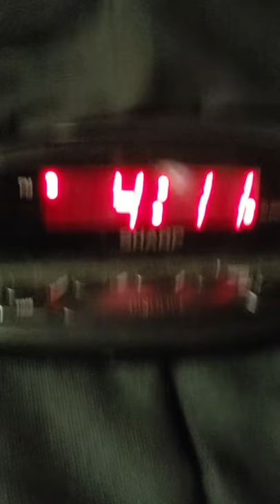Alarm testing of the Sharp SPC026